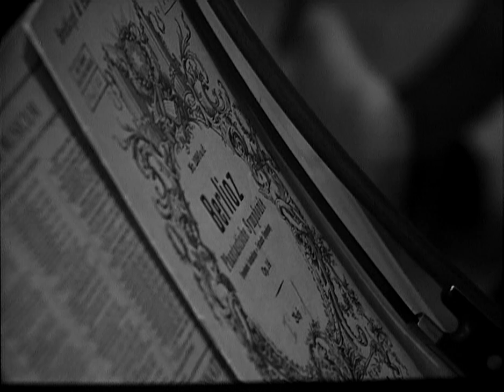Berlioz - Symphonie Fantastique - Celibidache, Orchestra Sinfonica Di Torino Della RAI (1969)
Hector Berlioz - Symphonie fantastique: Épisode de la vie d'un artiste … en cinq parties (Fantastical Symphony: Episode in the Life of an Artist … in Five Sections) Op. 14
Orchestra Sinfonica Di Torino Della RAI conducted by Sergiu Celibidache
Recorded live: Auditorium Rai di Torino, 1969